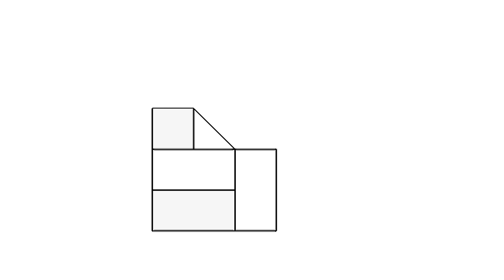全華圖學099頁第06題/三視圖轉等角圖/綜合練習/第三角法-等角圖展示